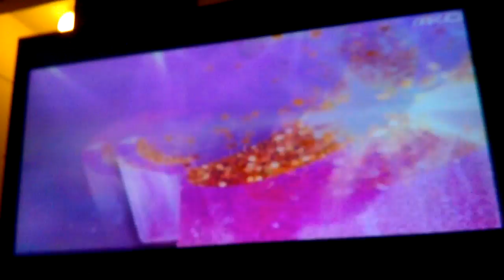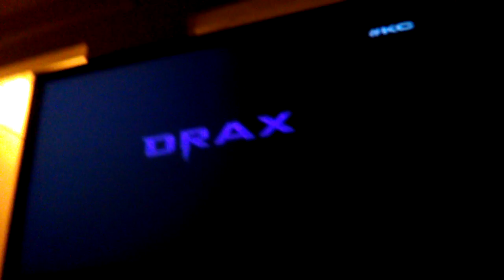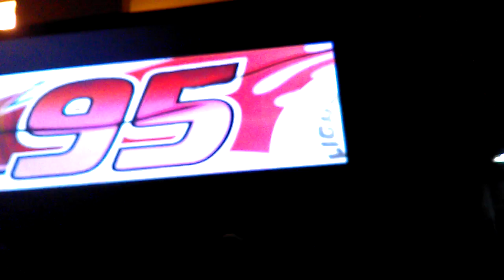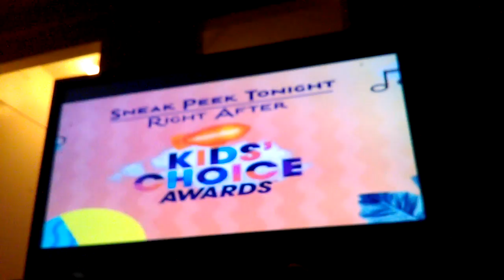Kids choice story's